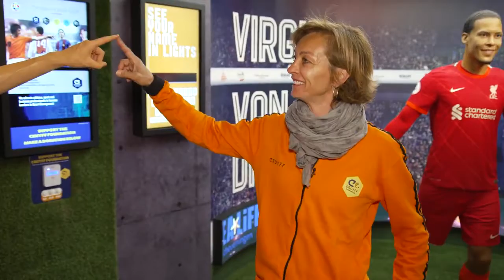Nieuw wassen beeld van Johan Cruijff